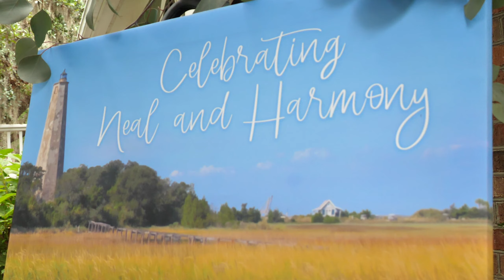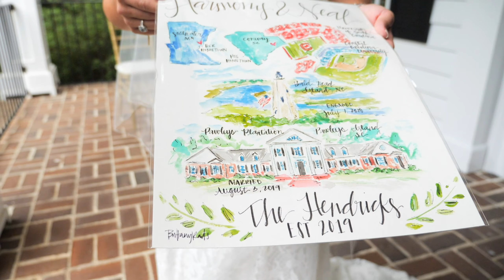Harmony + Neal | Pawley's Plantation Wedding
Neal and Harmony are batting 1000 after a perfect wedding at Pawleys Plantation Golf & Country Club ! Congratulations to the new couple and thank you for including The List Productions on your big day! May this video always bring back the joy from your beautiful day!
Photography: Kristy Roderick Photography
Planning and Florals: Willow Event Designs
Wedding Dress: Little White Dress
Cake: Elaine Johnston Hyman
Rehearsal Dinner Venue: Wachesaw Plantation Club
Entertainment: Porta Party DJs
Graphics: Harmony Hendrick / Viv&Lou
Trolley: Carolina Limousine